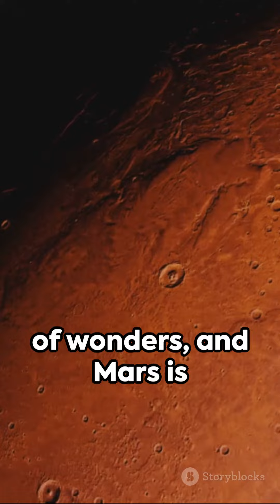Mars Amazing Facts 2023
1) Named after the Roman God of war, Mars is the fourth planet from the sun in our solar system. 2) Mars is also known as the 'Red Planet' because, well, it's red! This signature colour comes from the large amount of a chemical called iron oxide (or 'rust' as you might know it) in its rocks and soil.